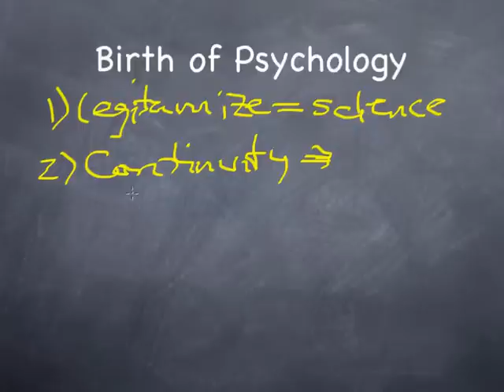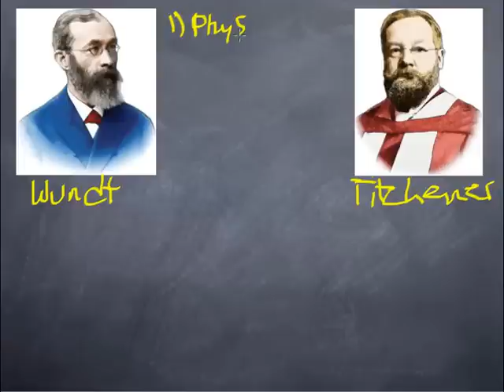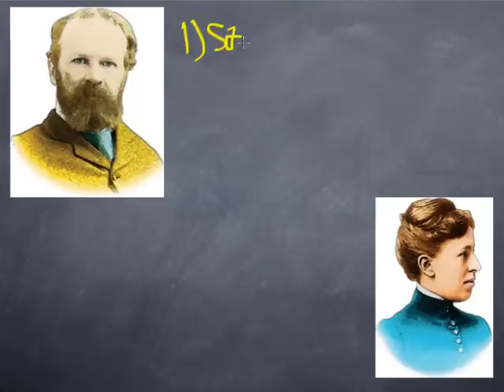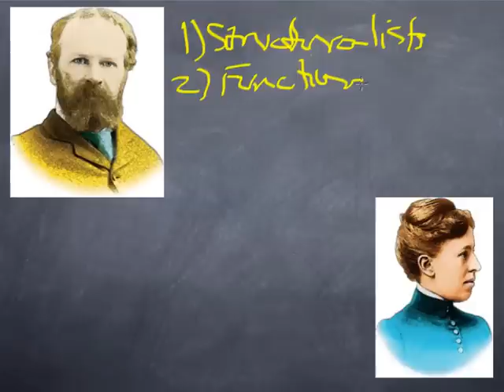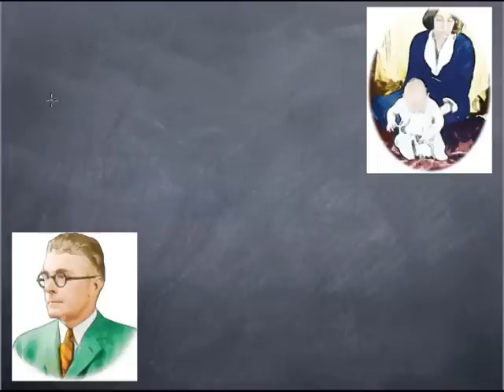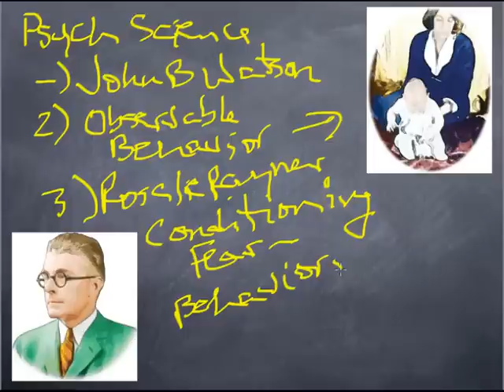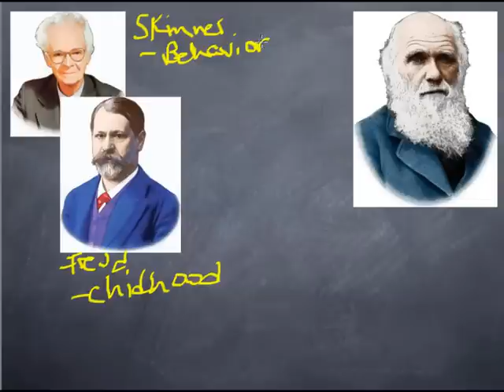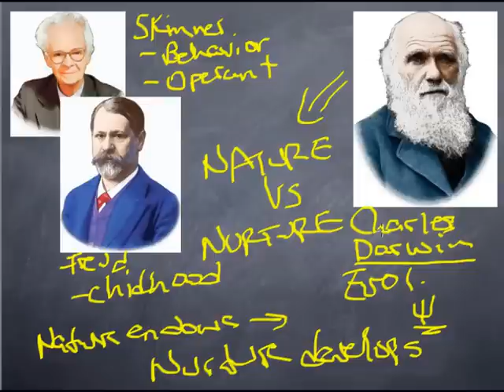Birth of Psychology.mp4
A review of the birth of psychology and it's roots